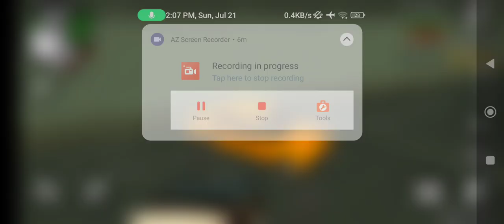July 27, 2024